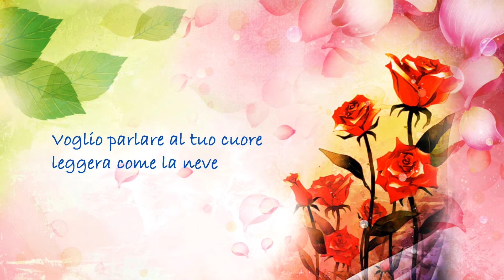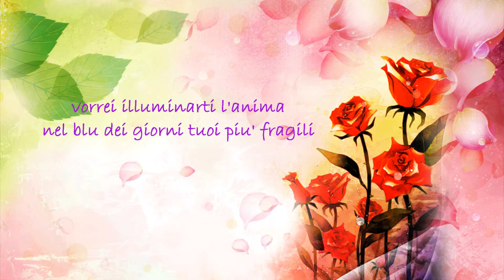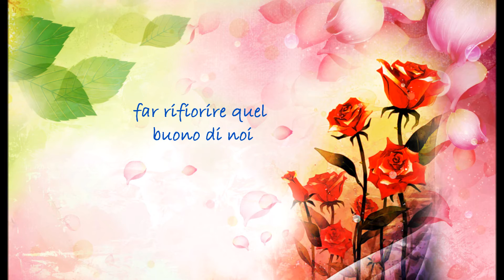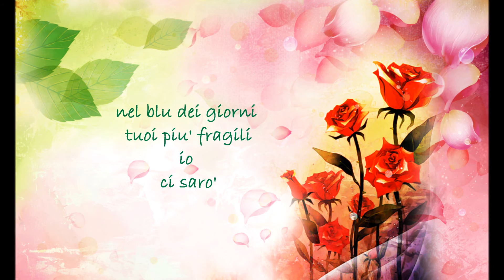Giorgia - Di Sole e d'Azzurro - Testo - WallPapersCollection